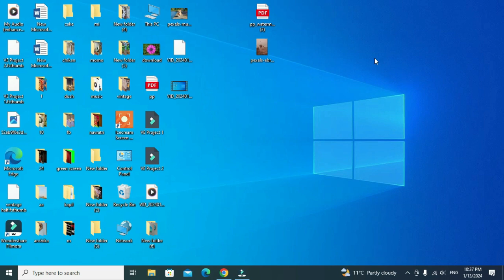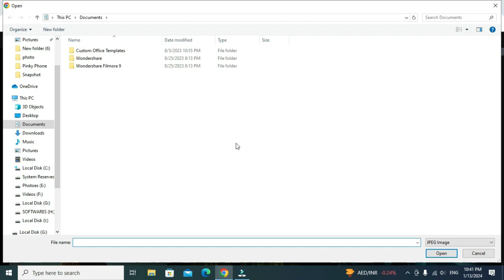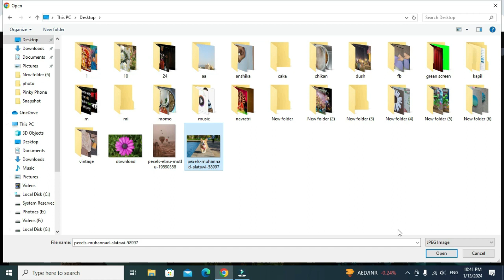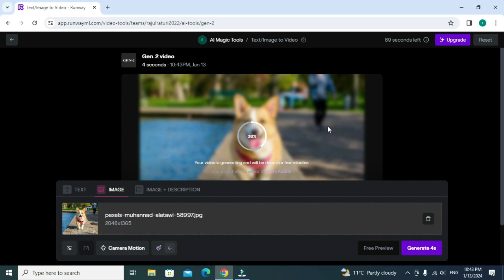How to Convert Image to Video with AI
how to convert image to video
image to video ai
convert images to video online
convert video to images with AI
how to convert video into image sequence
image to video maker
images to video
image sequence to video
video to images AI
AI video to images
convert images to video
video to images with AI
how to convert my image to video
how to convert any image to video
AI